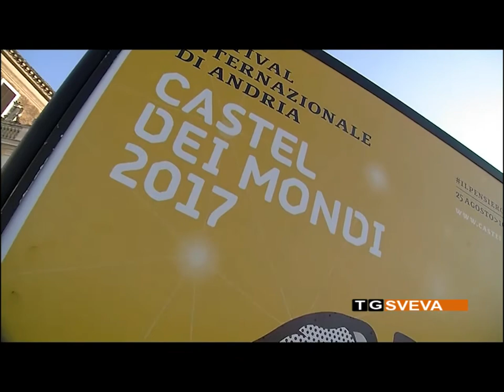ANDRIA | Festival Castel dei Mondi: dalla Regione una quota di cofinanziamento di 538mila euro